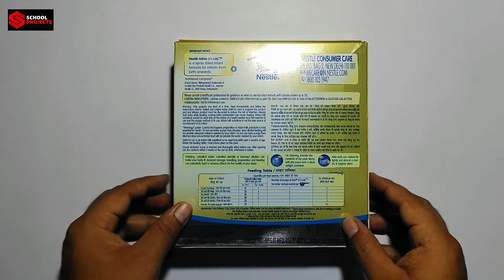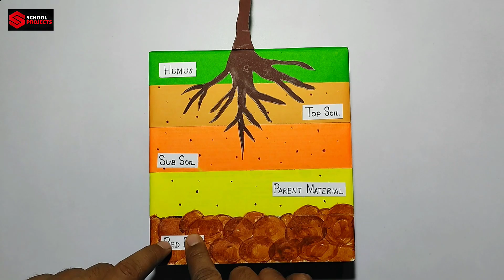Layers Of Soil Model / Soil Profile Model For School Project / DIY Soil Profile Model